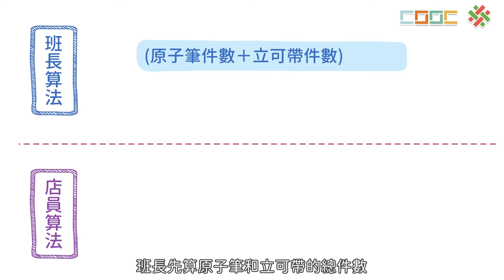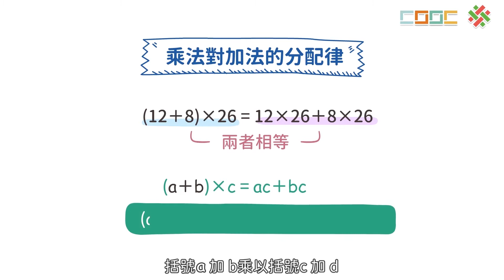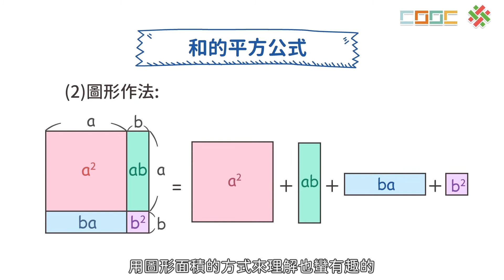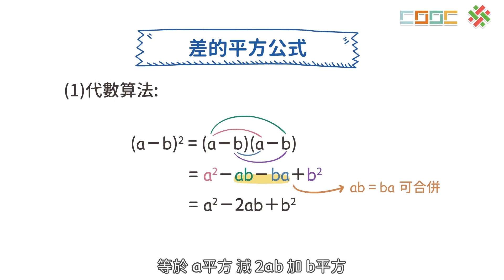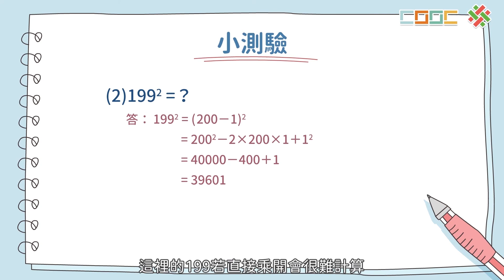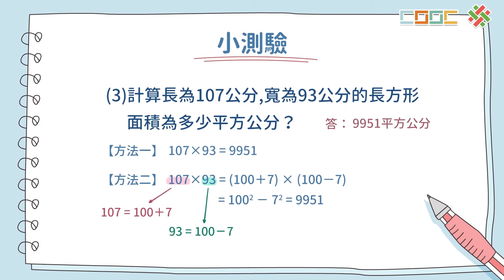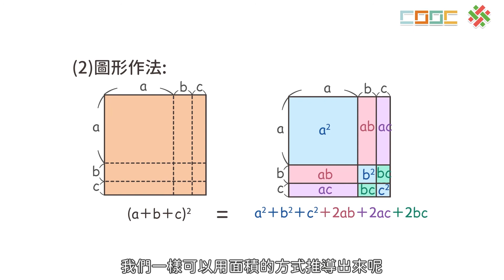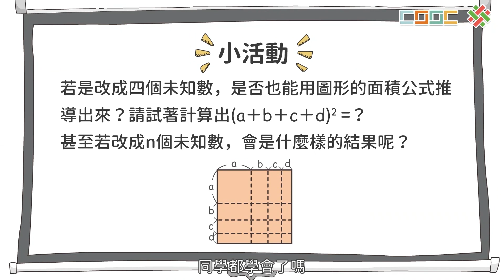【暖身】乘法公式